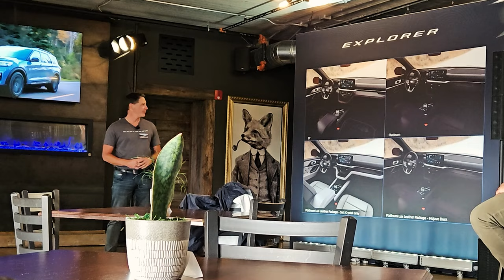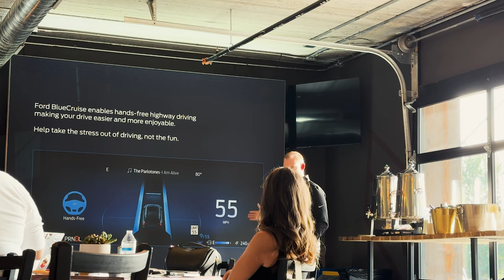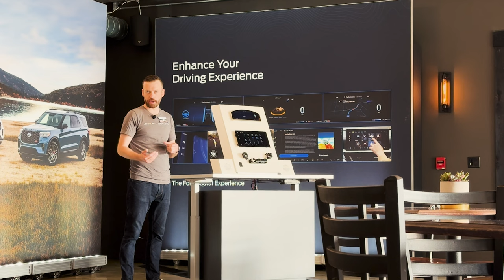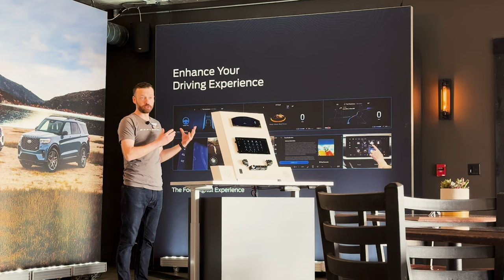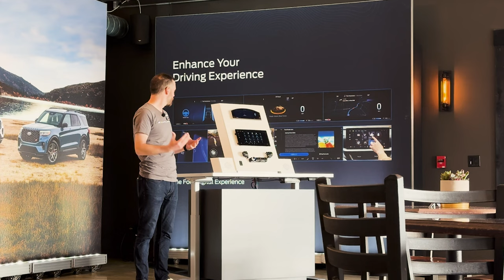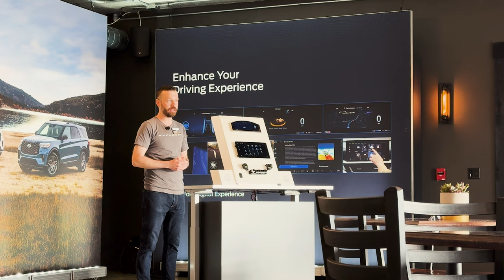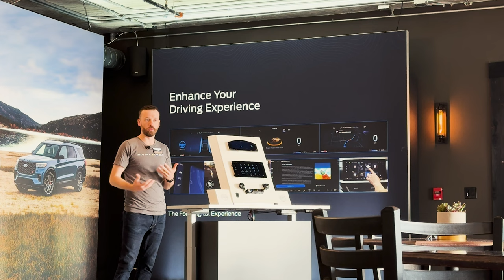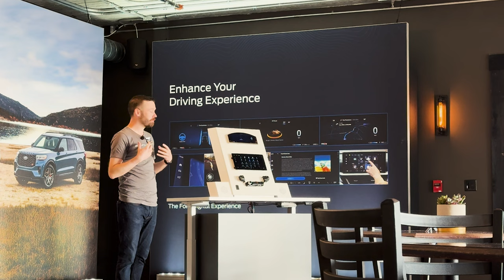2025 Ford Explorer Media Event Briefing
Here is some bonus content from our invitation to join Ford Motor Company during the media drive event for the new 2025 Ford Explorer.  Before the media got a chance to start driving the new vehicle, we got to hear from several of the band employees talk about their role with the vehicle design as well as some personal stories.  We heard from Daniel Peake, Explorer Communications Manager - Andrew Staley, the Explorer Brand Manager - Kelley Clark, the Explorer Chief Program Engineer - Dustin Shedlarski, the Explorer Interior Design Chief - Erik Romzek, Product Director of Ford BlueCruise - and Alex Blouin, Senior Product Manager, Digital Experience.  After this short briefing of the new Explorer, we were set loose to drive and experience it!